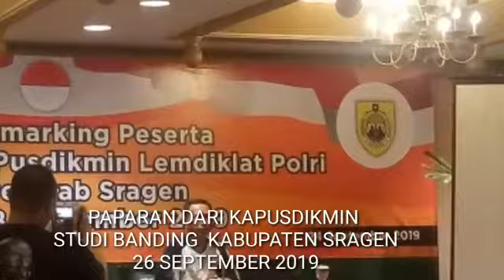Bechmarking Diklat PIM TK IV Gel III Pusdikmin Lemdiklat Polri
Senang Bersama